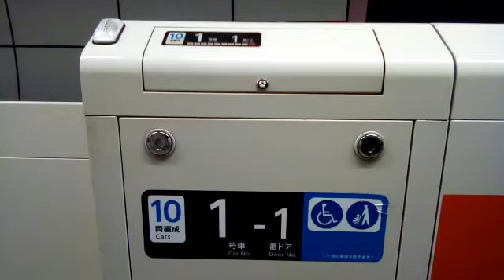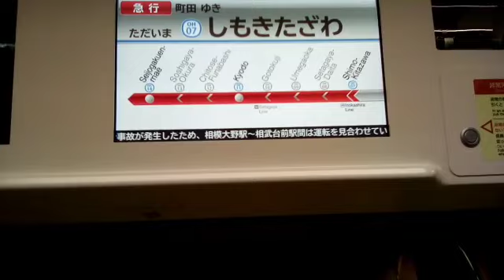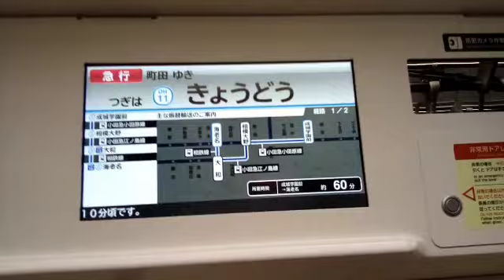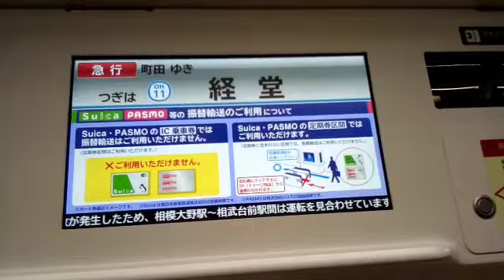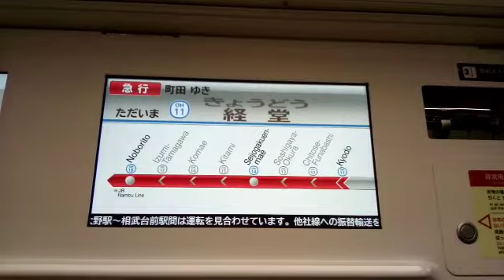速報➡️小田急小田原線は人身事故で相模大野～相武台前まで運転見合せです:全線運転再開は７時１０分予定です※新宿～町田間は１０分位の遅れで急行も動いています(23/01/06)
小田急小田原線は人身事故で相模大野～相武台前まで運転見合せです　全線運転再開は７時１０分予定です(23/01/06)Video 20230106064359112 by videomaker

７時１５分ころに全線で運行再開しました
急行町田行きも急行小田原行きに復帰しています